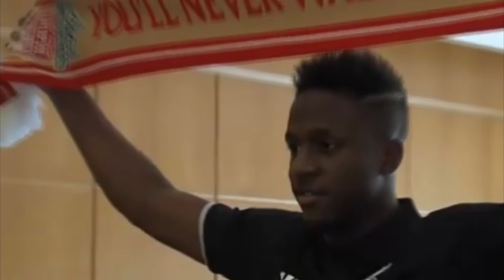Дивок Ориги игрок Милана! Будет ли польза? Divock Origi join AC Milan! First SeriaA winners Transfer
В активе Милана первый серьезный трансфер за целый год!

Ряды «красно-черных» пополнил  игрок Ливерпуля  Дивок Ориги.

В начале июля с статусе свободного агента 27-й летний нападающий подписал контракт на 4 года с зарплатой 3,5 миллиона евро за сезон.

Давай те же подробнее рассмотрим его послужной список и попытаемся оценить  всю пользу, которую он может дать «Россонери».

Greetings friends!

AC Milan has the first serious transfer for the whole year!

The ranks of the "red-blacks" joined the player of Liverpool Divock Origi.

In early July, with the status of a free agent, the 27-year-old striker signed a contract for 4 years with a salary of 3.5 million euros per season.

Let's take a closer look at his track record and try to evaluate all the benefits that he can give to the Rossoneri.

Ciao Ragazzi!

Il Milan ha il primo trasferimento serio dell'intero anno!

Alle fila dei "rosso-neri" si è unito il giocatore del Liverpool Divock Origi.

Ai primi di luglio, con la qualifica di free agent, l'attaccante 27enne ha firmato un contratto per 4 anni con uno stipendio di 3,5 milioni di euro a stagione.

Diamo un'occhiata più da vicino al suo palmares e proviamo a valutare tutti i vantaggi che può dare ai rossoneri.
Нас поддерживают:

-Сообщество фанатов итальянского футбольного клуба «Милан» с богатой и многолетней историей и самыми актуальными новостями! ❤️🖤We Are AC Milan
Все самое яркое из жизни итальянской ультрас-сцены!

▰▰▰▰▰▰▰▰▰▰ КОПИРАЙТ▰▰▰

energy-trap_by_ahoami